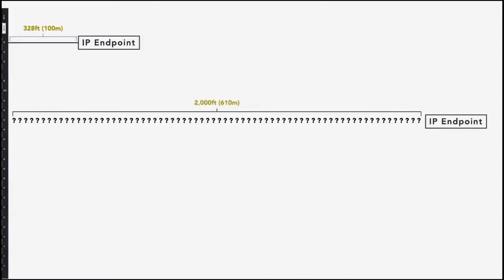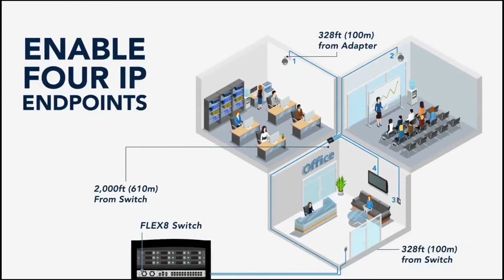NVT presenta FLEX 8